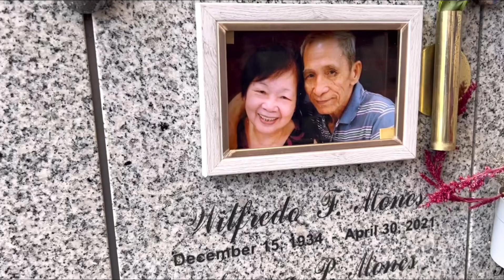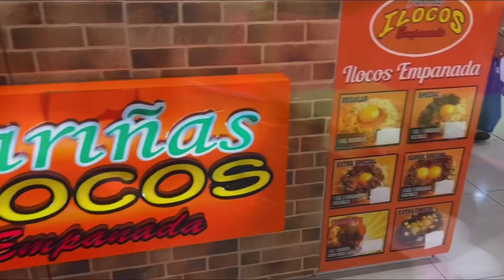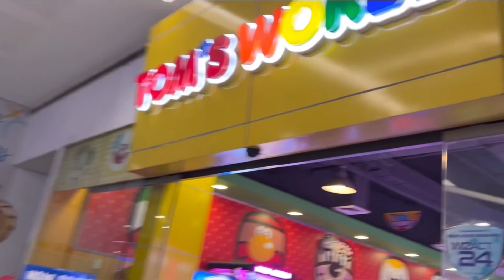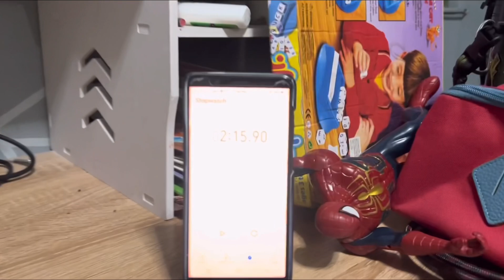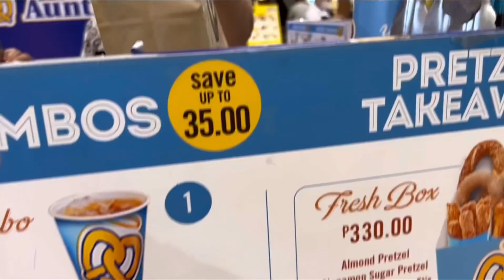Life Lately | January 2023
Santolan - Dapitan Life lately. 😁